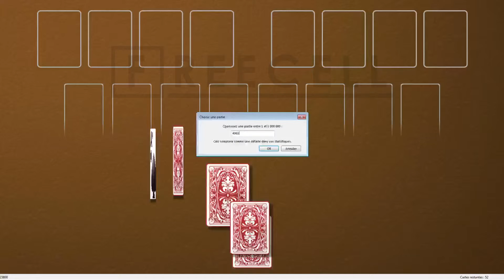Solution to freecell game #4961 in HD